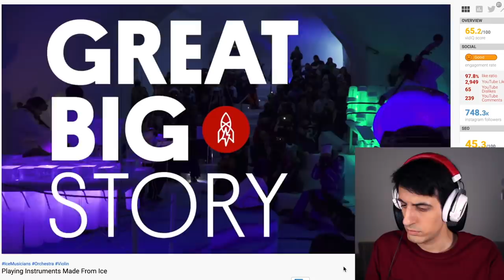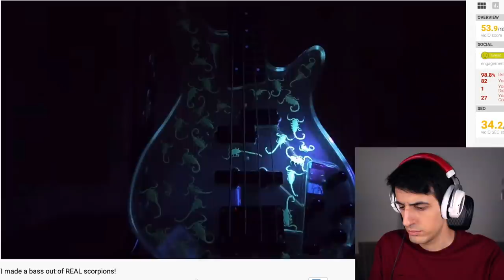They Made a Bass out of WHAT?? 😳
Reacting to some of the craziest bass guitars ever created...
slap like if you're shocked :O :O :O